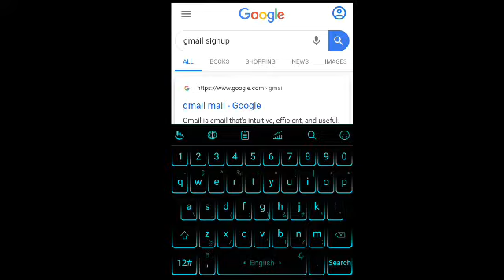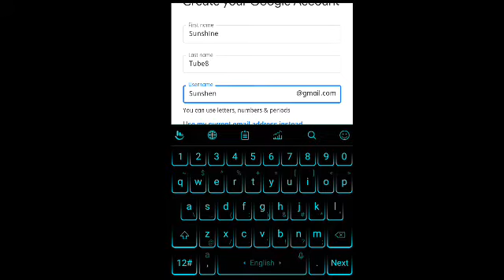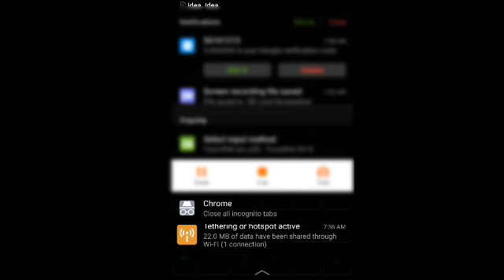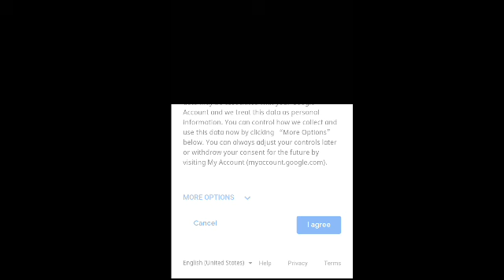How to Create Gmail Account in Mobile | எப்படி gmail create செய்வது 2020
எப்படி gmail account உருவாக்குவது?
How to create gmail account in mobile?
how to open new gmail ID
yapadi gmail create seivadhu in tamil by android mobile